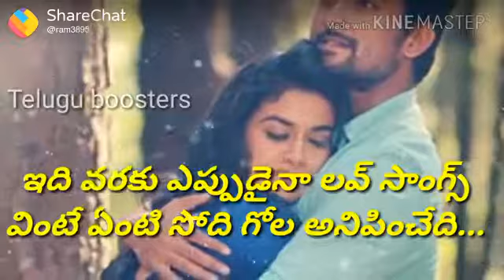Best whatsapp status for lovers 2018|nenu local